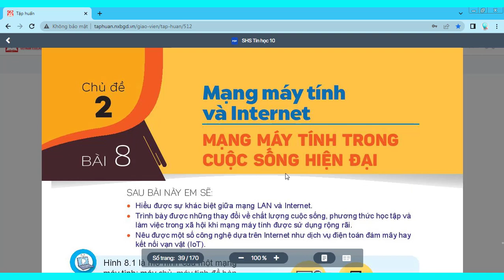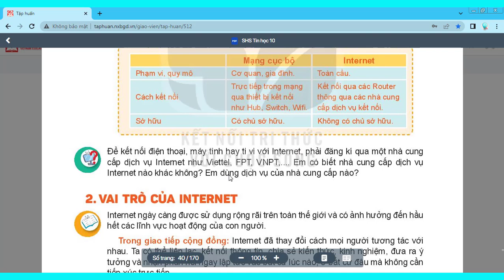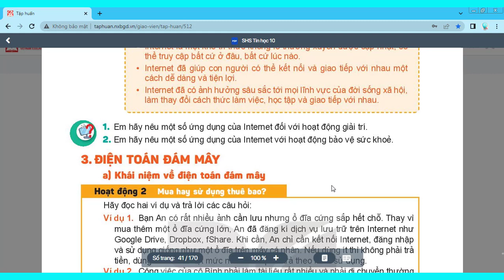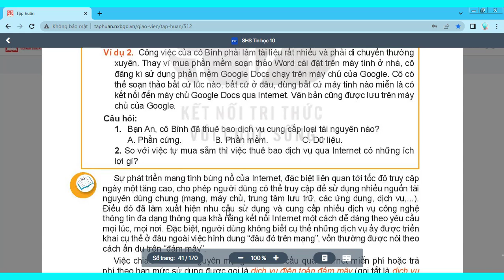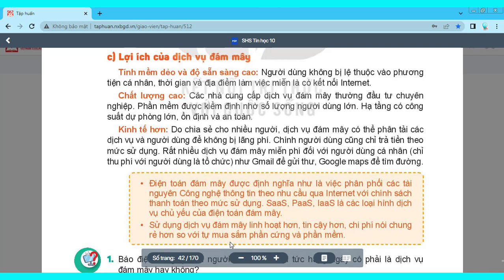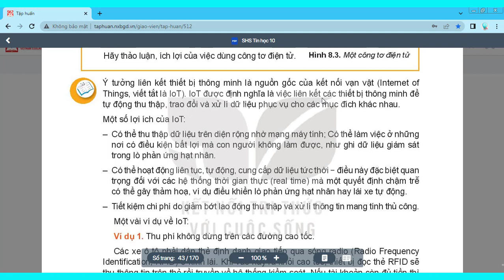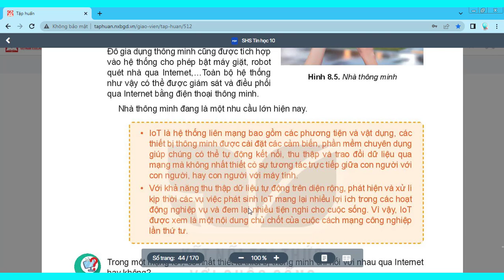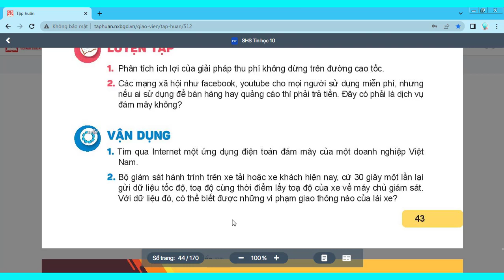BÀI 8: MẠNG MÁY TÍNH TRONG CUỘC SỐNG HIỆN ĐẠI | TIN HỌC 10 | KẾT NỐI TRI THỨC VỚI CUỘC SỐNG